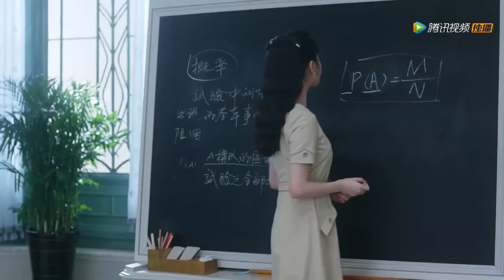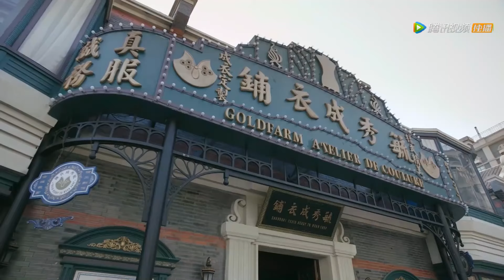✨灰姑娘应聘贵族家庭教师，没想到还要为少爷提供特殊服务！✨流光之城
剧名（Drama Name）：【流光之城 City of Streamer】

剧情简介：该剧根据靡宝的同名小说改编。讲述了一个心思缜密的学霸家庭女教师，精心布局接近仇家，与此同时，看似被她设计，却有着同样高智商的男主强势上线。